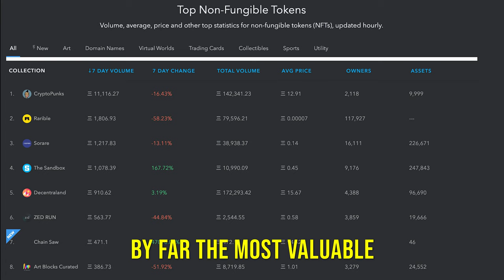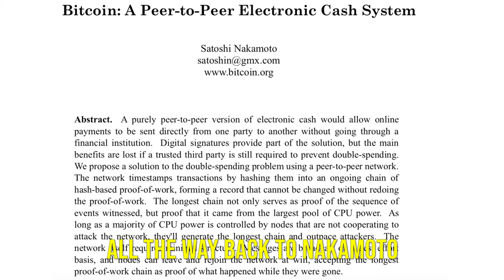Who's The God of The Nifty Church | Song A Day #4493